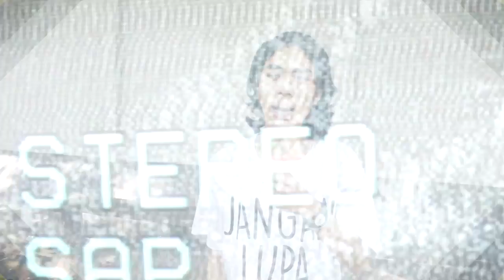DKV IN FRAME 2016 - Behind The Scene Pembuatan Maskot & Teaser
DKV IN FRAME 2016

Acara ini adalah ajang dimana para mahasiswa baru angkatan 2016 jurusan Desain Komunikasi Visual Universitas Katolik Soegijapranata Semarang. Tujuannya adalah mengasah skill dalam membuat sebuah karya berupa Film Pendek;

_Panitia DKV IN FRAME 2016_